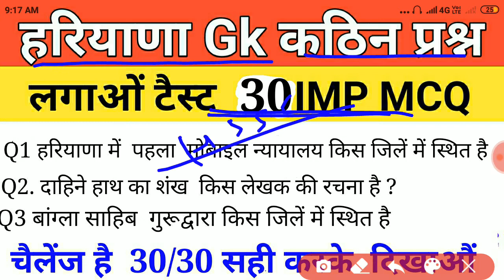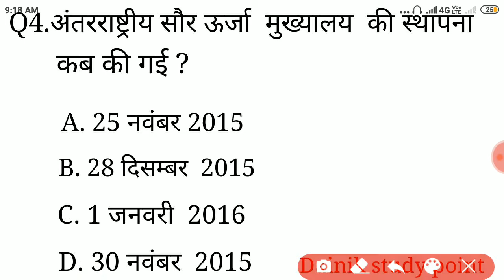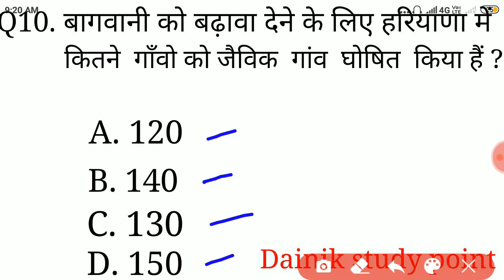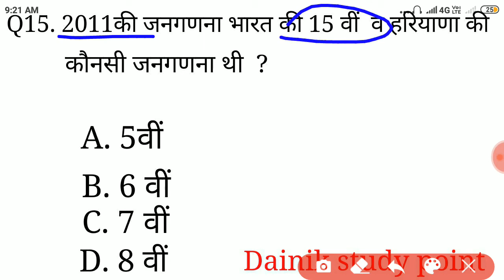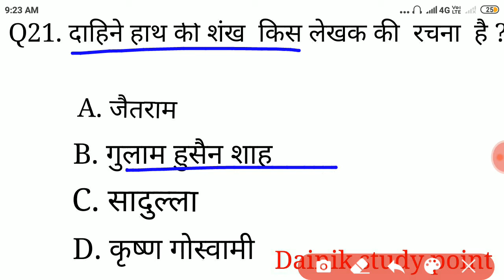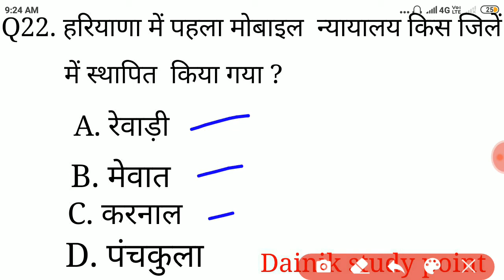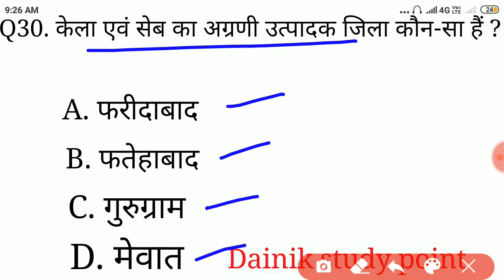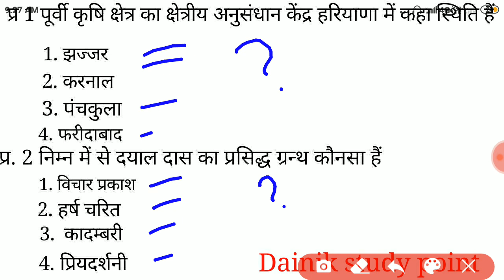30 IMP MCQ / हरियाणा Gk के कठिन प्रश्र /Haryana Gk Objective Question For Hssc All Exam